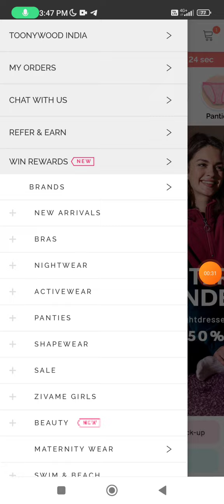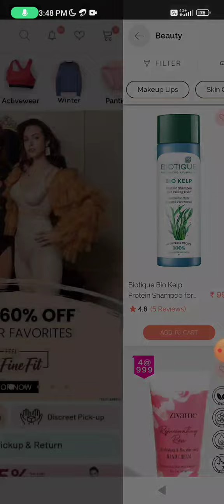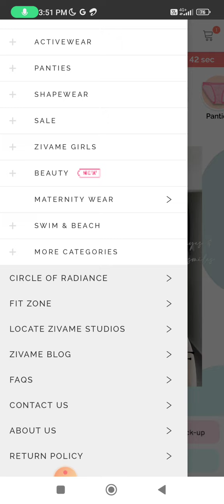zivame shipping charge problem || zivame products out of stock || new free shopping app|| new offer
Hello friends  I am Priya Gupta owner of "fitindiagrowth" YouTube channel Today I will explain about 2021 new website  big offer Self gaming app, no Investment Gaming APP ,  Self Gaming Earning APP  AND   free me purchase  kare  // flipkart new festival offer // free sample offer on zivame /  Free sample Offer on zivame / fynd new update SE SHOPPING// zivame new free sample products|| big |  zivame offer shopping app//plus free shopping app/ flipkart new bug  tricks  free shopping /  free sample shopping kaise kare/ product/ lake products/ medibuddy new refer and earn kark paise kamaye/ new bug tricks in koo app / zivame new offer/ free product on shopsy/ new offer

Topics covered in the video
trell
trell app
trell app review
how to use trell app
trell app trick
trell app offer
trell new offer
trell app se paise keshe kamaye
trell hack
trell shop
trell india
trell trick
trell app free products
how to earn money from trell
trell shop loot
free loot offer
free shopping

Festival offer
#98%offdisccountloot
free goodies
free saman
plum shopping app
plum new free offer app
rudraksha diksha free sample app
plum  new bug trick offer
se shopping keshe kare
products